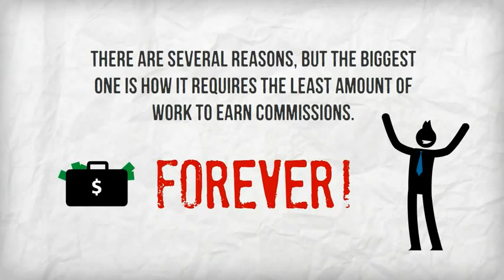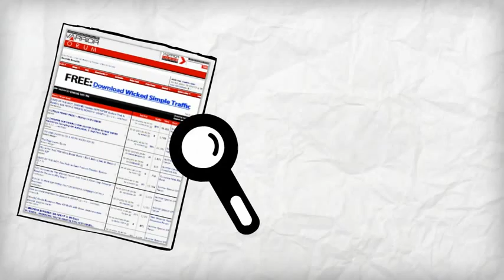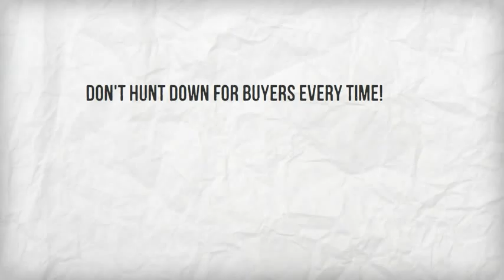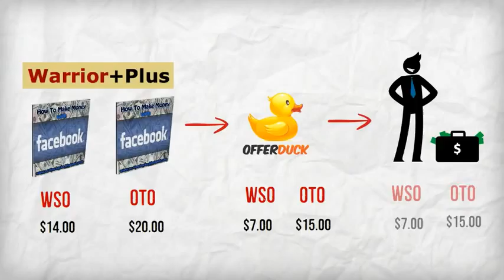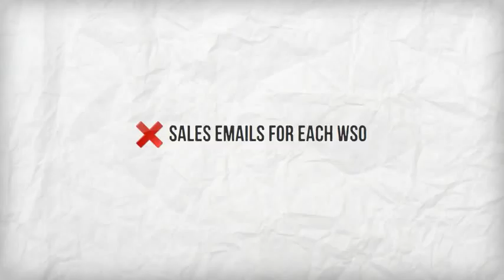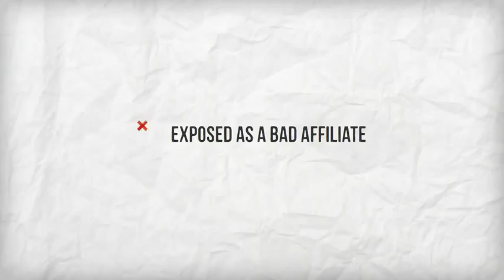Why Offer Duck Partnership Program YouTube